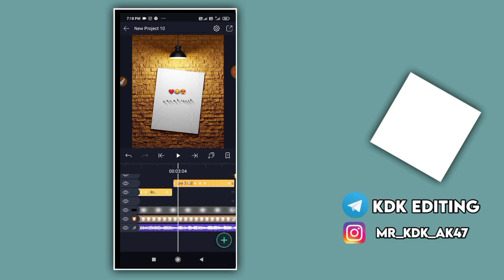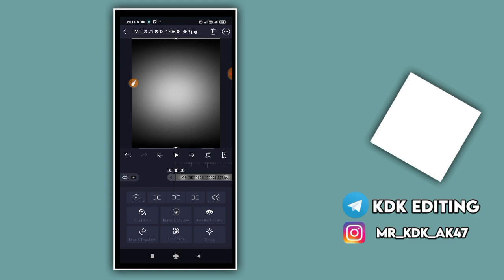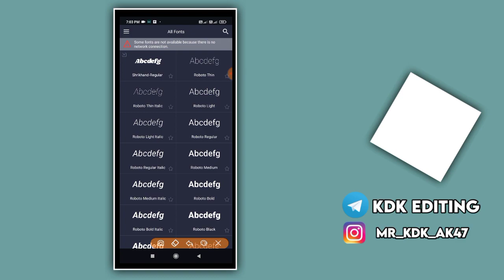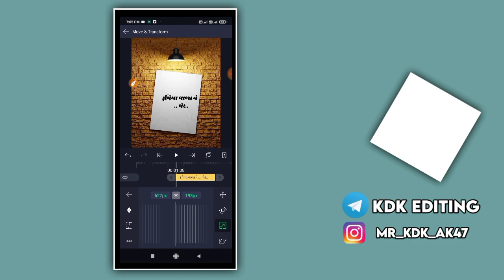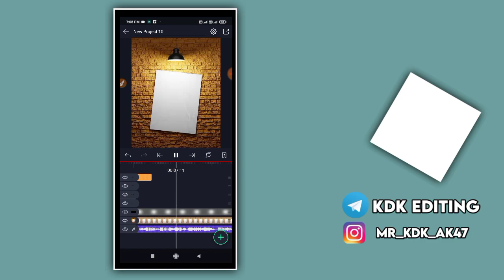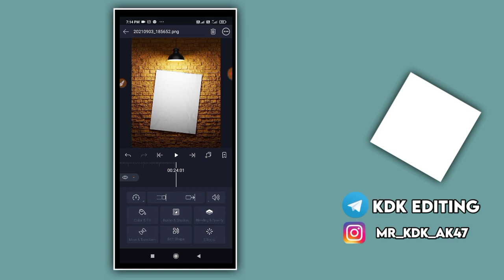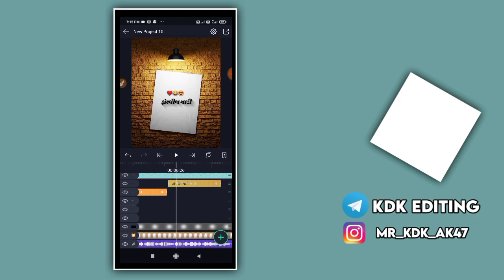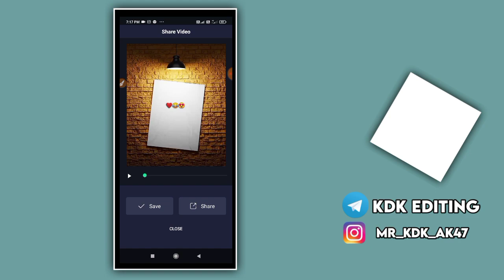એકદમ નવી સ્ટાઇલ ટેક્સટાઇલ વાળું સ્ટેટ્સ બનાવતા શીખો/Alight motiin video editing gujarati kdk editing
પૈસા કમાવાની એપ્પ ઇન્સ્ટોલ કરો 5 રૂપિયા મળશે

વિડિઓ બનાવવા માટે મટિરિયલ જોયતું હોય તો ટેલિગ્રામ ચેનલ joine કરો મળી જશે

હિમાંશુ બારીયા જેવું સ્ટેટ્સ બનાવતા શીખો

√ તો મિત્રો તમને આ વિડિયો પસંદ આવ્યો હોય તો વીડિયો ને લાઈક કરો અને શેર કરવો તમારા મિત્રો સાથે...❣️

√ અને જો તમે અમારી ચેનલના વધુ વિડિયો જોવા માંગતા હોવ તો ચેનલ ને સબસ્કરાઈબ કરી ગંટી ના નિશાનને દબાવો જેથી તમને અમારો વિડિયો સૌથી પહેલા જોવા મળે... 😊

√ અને મિત્રો આગલો વિડિયો કયા ટોપીક પર જોઈયે છે એ તમે કોમેન્ટ કરી જણાવી શકો છો ...✌

•FROM :- @KDK EDITING
√ Editing Tutorial (

•FROM :- @KDK EDITING
√ Editing Tutorial (in Gujarati)
√ YouTube Related
√ Tech Knowledge

• ❤LOVE FROM Shahera❤